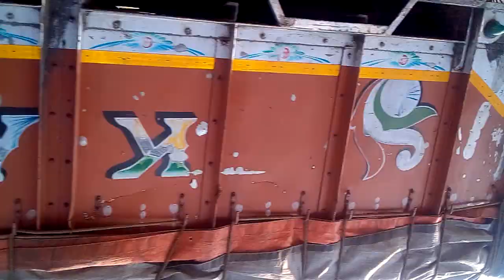Kumarpur Hateswar High school students tour(2)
So glad